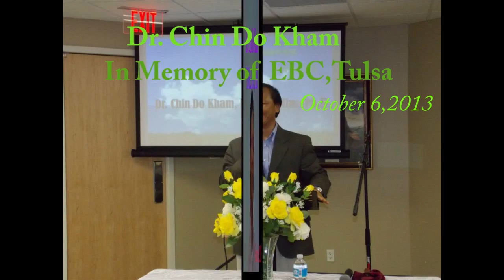Dr. Chin Do Kham In Memory of EBC,Tulsa